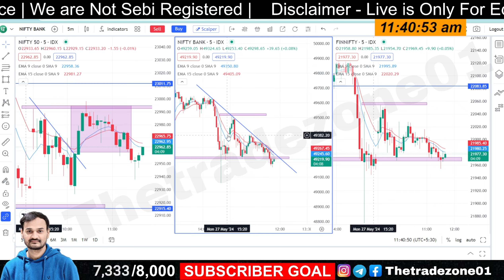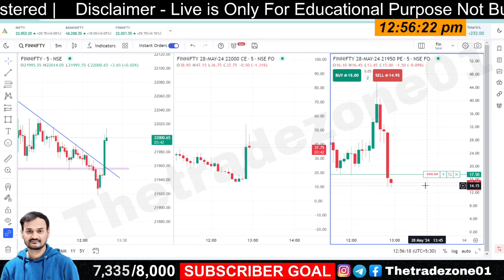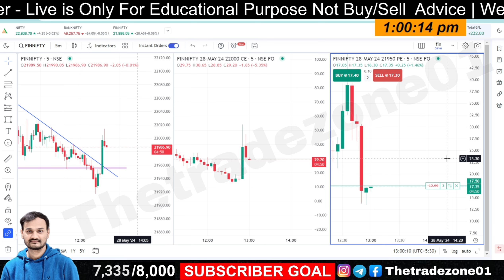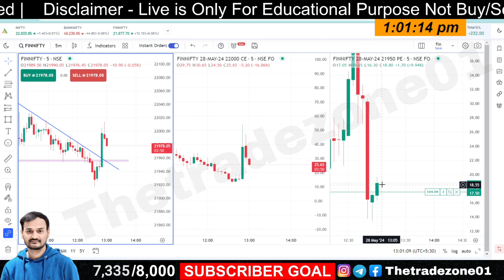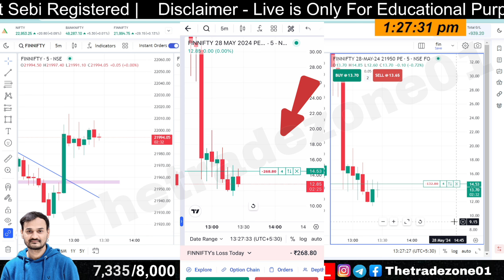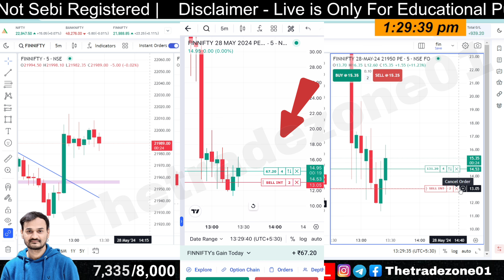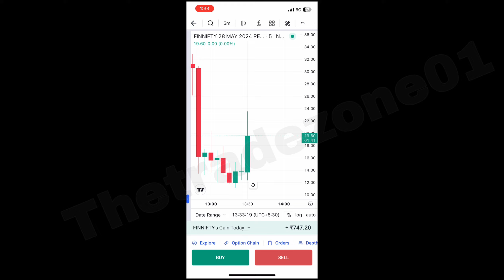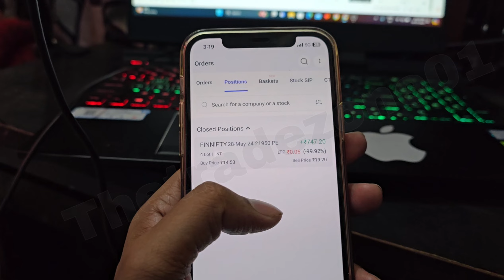Today Live Intraday Trading with low capital | 28 May | option trading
Today Live trading me kitna profit kiya ? Live option trading

Option Trading📊
DM for PAID💵 PROMOTION📢
📢FREE ALL STOCKMARKET UPDATES 💵
🗓Daily Market updates
This Page📄 is only for educational📚 purposes

bank nifty high low strategy
today bank nifty scalping
indian stock market profit
trading in indian stock market
one best trade indian stocks
daily intraday trading tips
low capital options trading
most successful option traders
low risk high reward option strategy
daily 10 profit in option trading
bank nifty option trading earn daily profit
1 lot option trading strategy
nifty 1 lot trading
option trading
best scalping strategy in option trading
trading supply and demand zones
how to find supply and demand zones
how to trade supply and demand zones
forex trading supply and demand zones
best supply and demand zones
supply and demand zones
demand and supply zone in stock market
demand zone trading
supply and demand trading strategy
supply zone in trading
buying zone and selling zone
zone to zone tradina strateav
scalping with low capital
intraday trading
daily high low trading strategy
how to do scalping trading
today option trading
1 lot option trading strategy
share market trading
trading in the zone video
daily 1 percent profit strategy
today scalping trade
today option trading loss